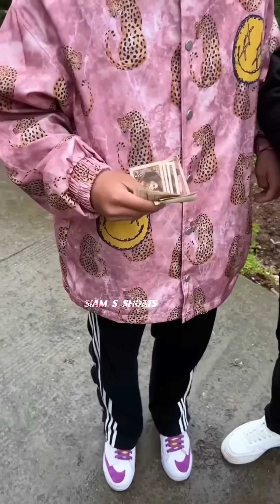চম্পা রাজুর ফানি ভিডিও😂পর্ব -(৫১-৫৫) | Compa Rajur Funny Video 😂 | A Story of Husband And wife 🤗